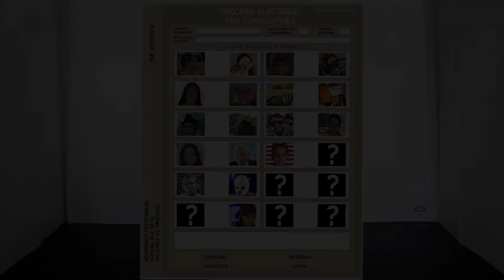Lupita Trailer - Kombate Mexicano Elexiones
Versión 8 de Marzo

¡¡Pronto más novedades!!